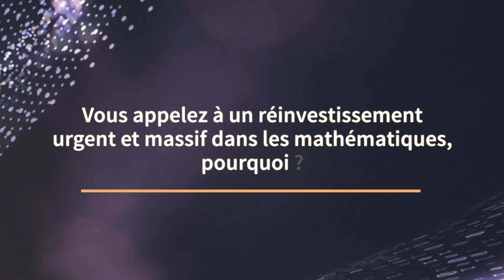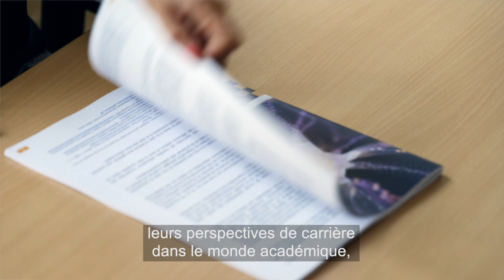Mathématiques françaises, l'urgence d'agir - Christophe Besse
Christophe Besse est directeur de l'Institut national des sciences mathématiques et de leurs interactions (Insmi) du CNRS.

En 2022, l’Insmi du CNRS a initié, aux côtés de la communauté mathématique et avec le soutien du Ministère de l’Enseignement supérieur et de la Recherche, les Assises des Mathématiques.

Ces Assises ont représenté une année de réflexion inédite sur des interactions entre les mathématiques et la société. Dans leur prolongement l'Insmi et France Universités adressent à l'ensemble des décideurs politiques 15 actions visant à assurer un renouveau des mathématiques françaises.